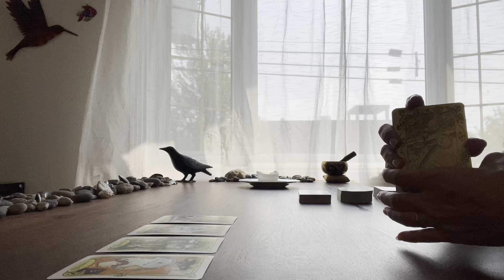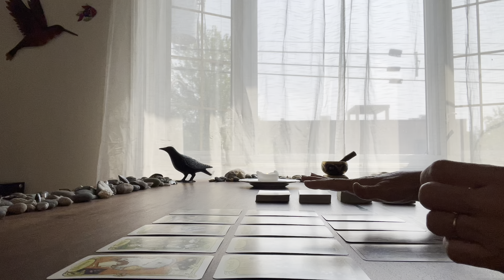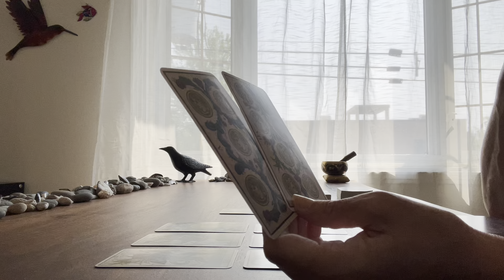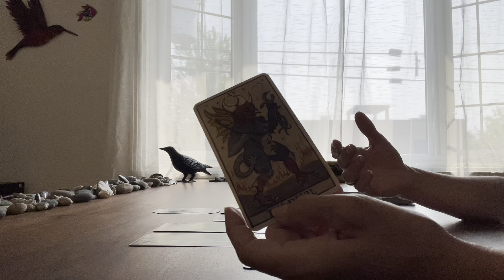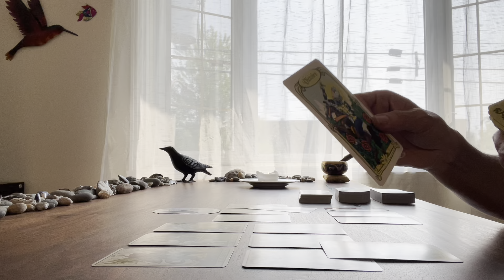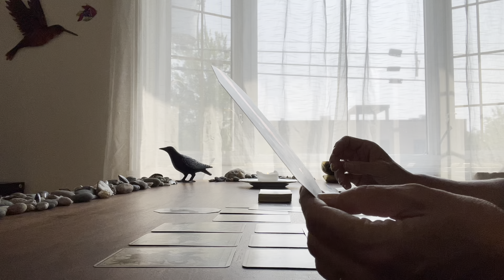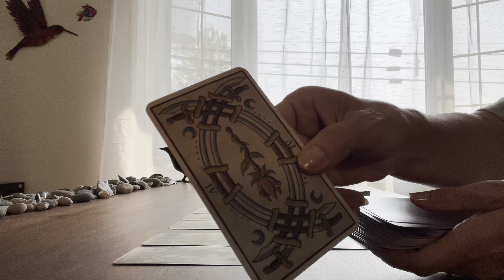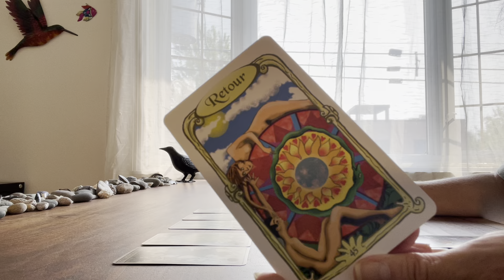Lion - Ce que vous devez savoir maintenant - Multiples messages - Août 2024 - Tirage de tarot